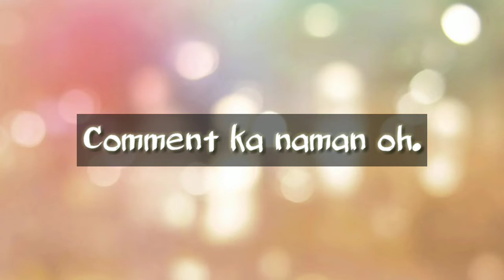4th Pailaw sa Taal, Batangas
Credits :
Bernalyn Marquinez
Red Sacramento
Jolina Balita
-Special Thanks to Marquinez Residence.